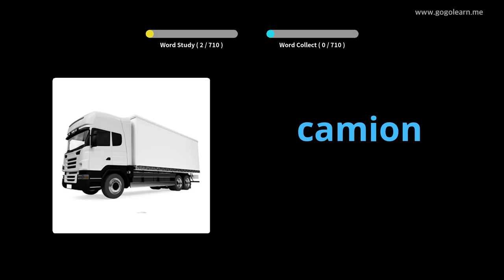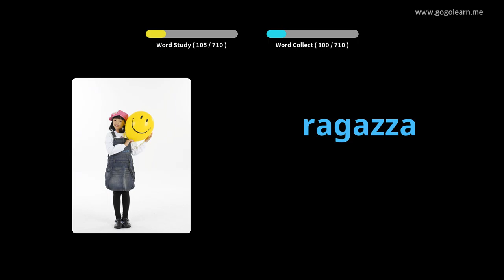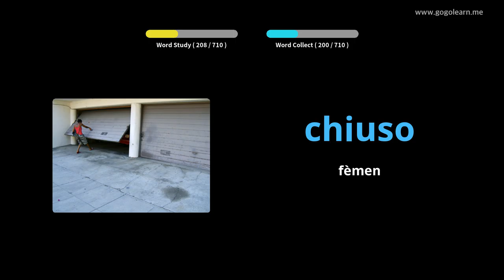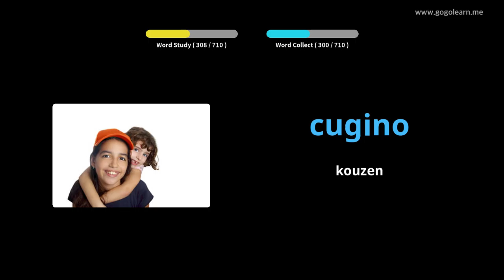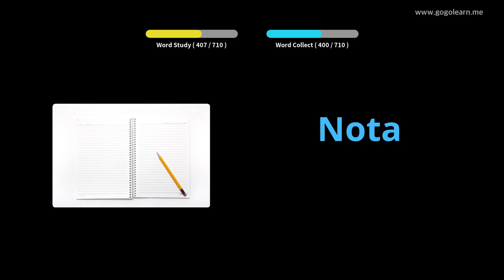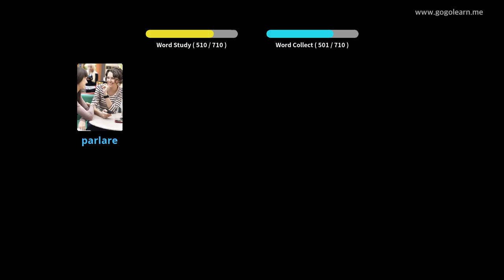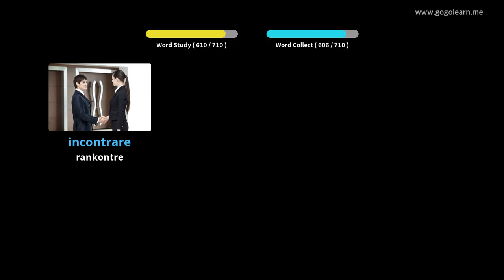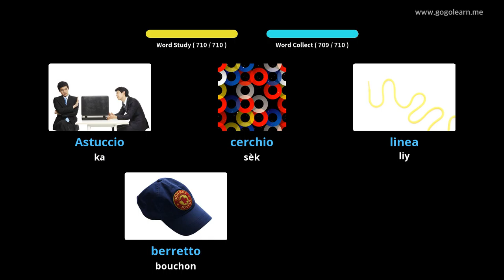Timoun vokabilè Italyen | Golearn